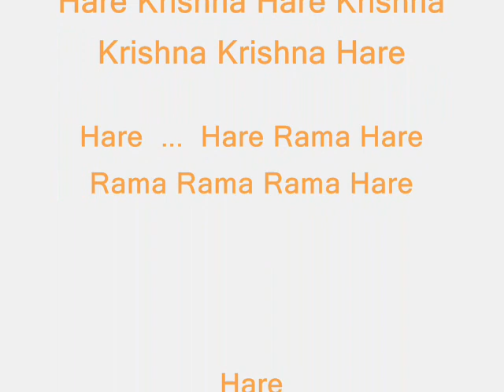ISKCON Krishna Govind Dev Ji Temple Jaipur India 2010